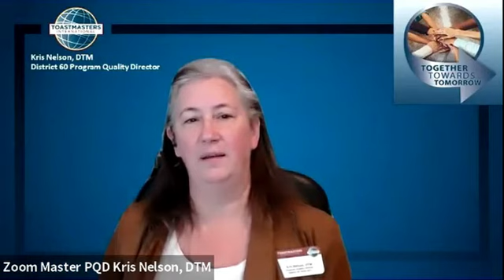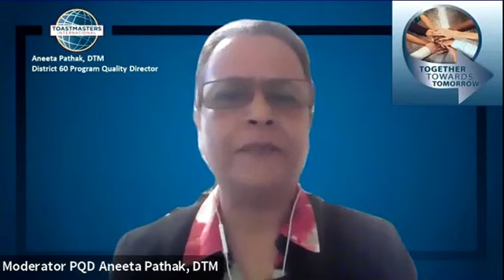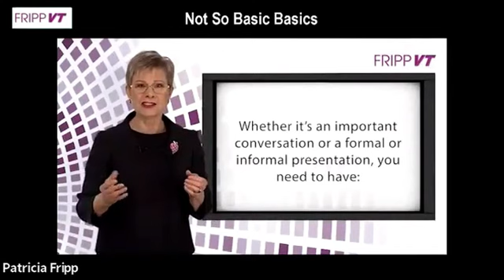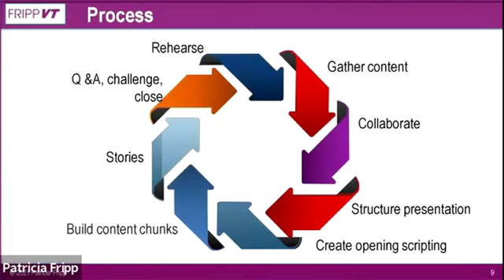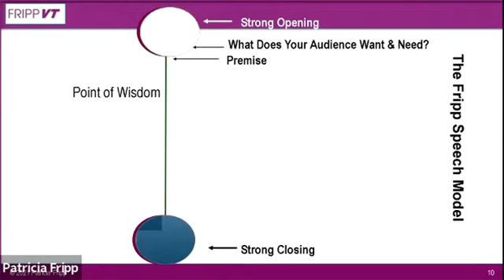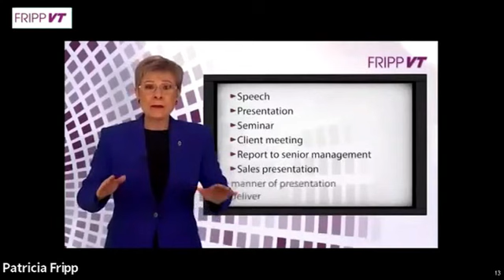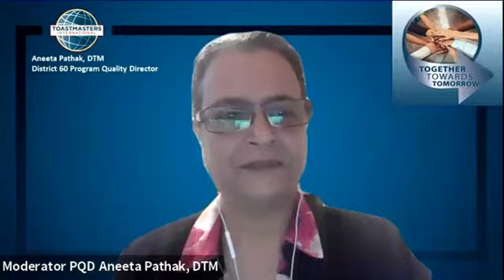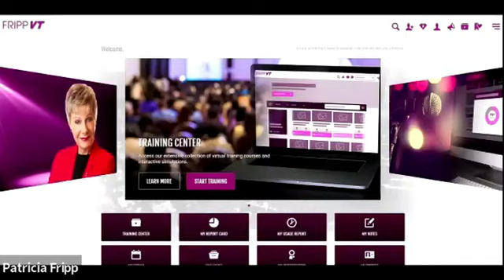Conversation with Patricia Fripp 2021 01 29